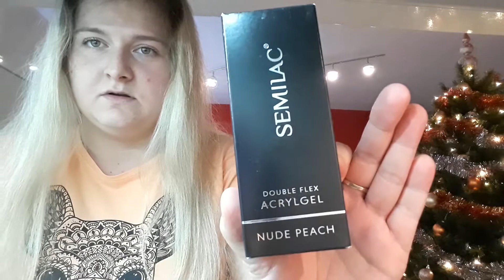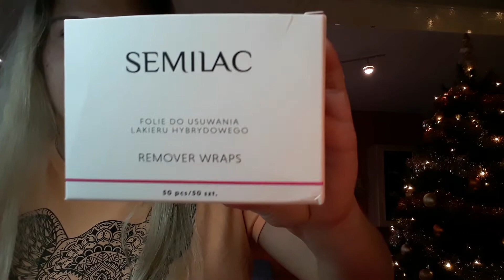Zestaw startowy do paznokci marki SEMILAC Kokoszka w Niemczech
Wpadajcie na mojego INSTAGRAMA : katarzynakokoszka94